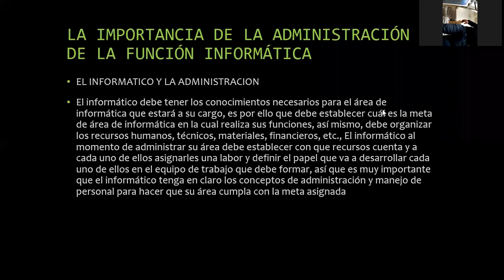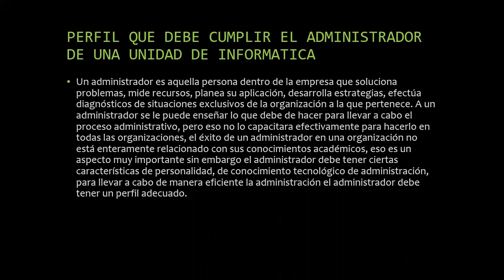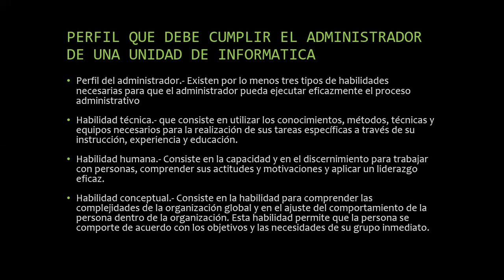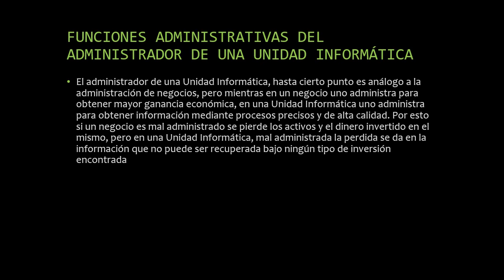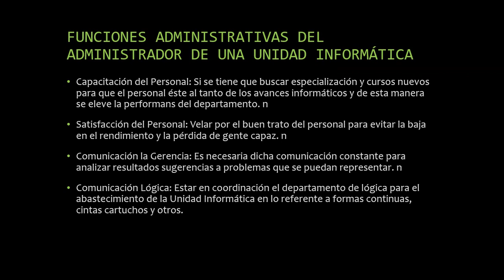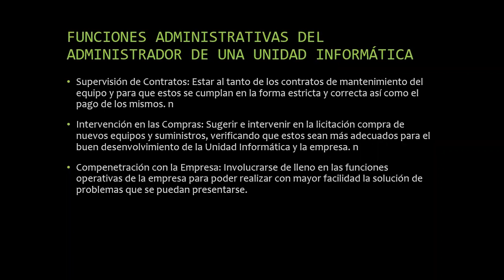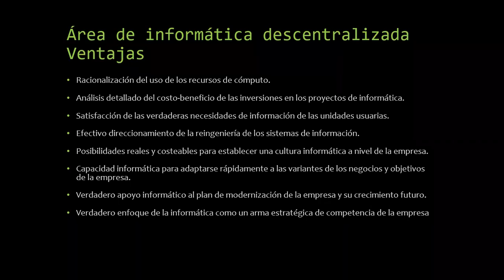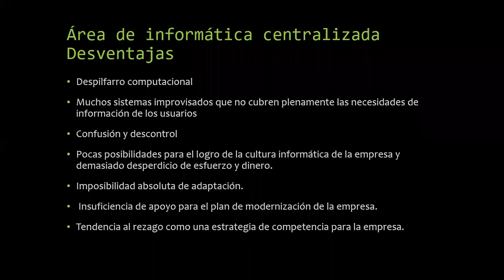ADMINISTRACION DE CENTROS DE COMPUTO ISC8 SABADOS MATUTINOS 08 DE ENERO DE 2022 SESION 3